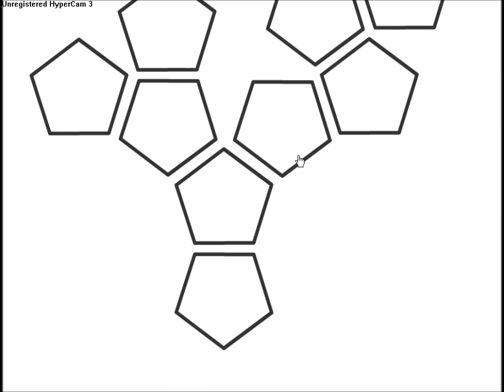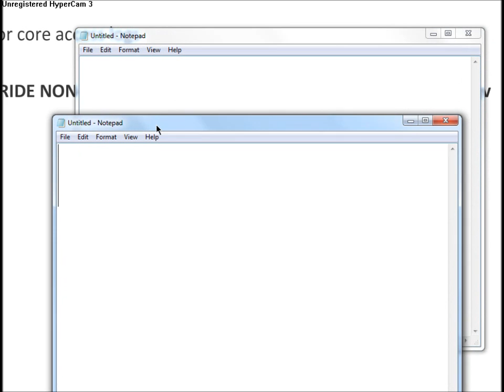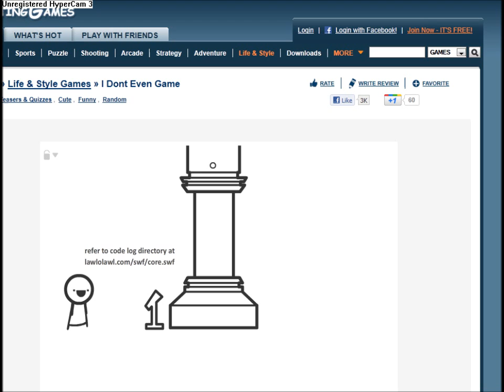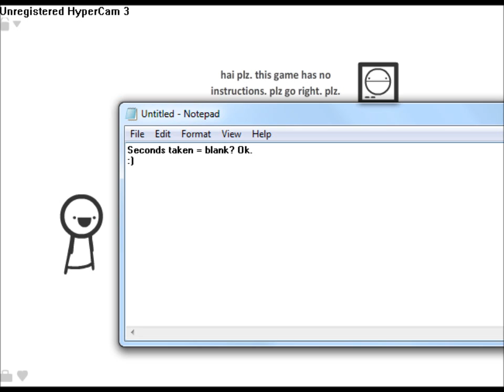I play, not you: I Dont Even Game p2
This is going to be the most popular video on CorporationTube I tell you wot.